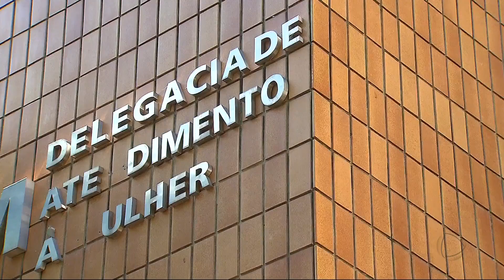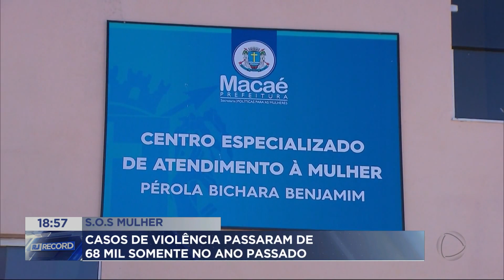S.O.S Mulher: Casos de violência passaram de 68 mil somente no ano passado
A violência contra a mulher não para de crescer. De acordo com dados do Tribunal de Justiça do Rio de Janeiro, o estado registrou mais de 68 mil casos em 2023, uma alta de 26% em comparação com o ano anterior.